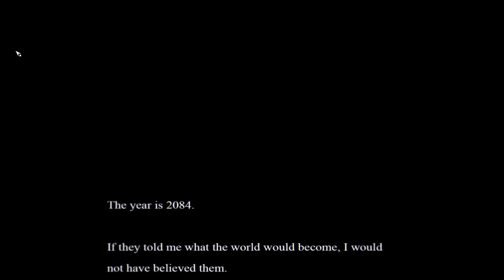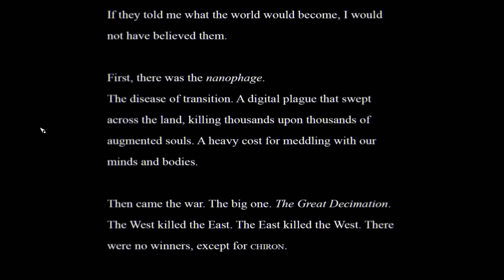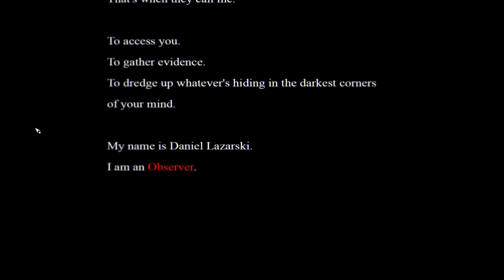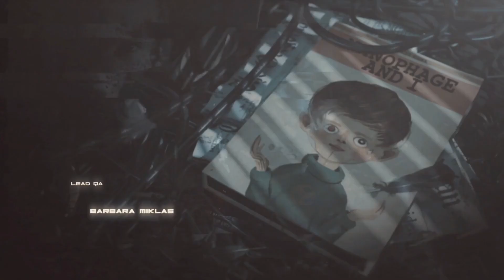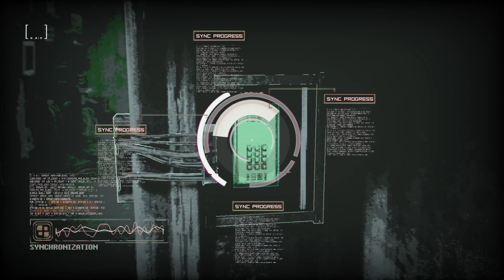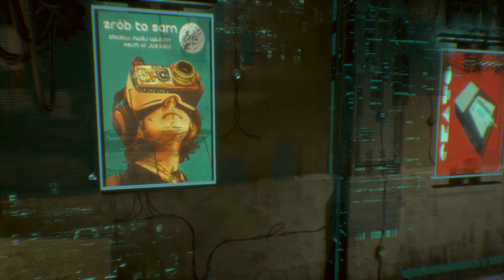OBSERVER pt1 | 31 Days of Halloween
OBSERVER is a futuristic horror game, as you use your wits to get through each level of horror, gruesome murders you are looking for your son Adam.

Elgato Game Capture card HD60 S

Blue Yeti